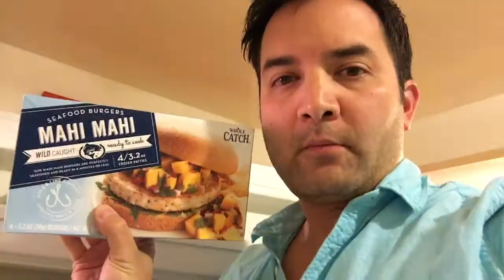Here Taste This, a "cooking show, Episode 17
A "cooking" show, with Jamey and Mary